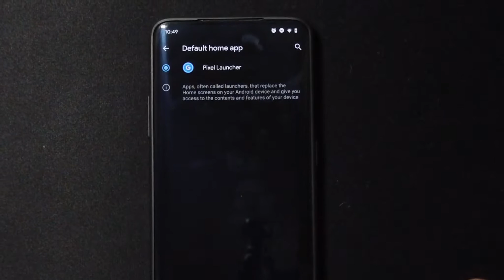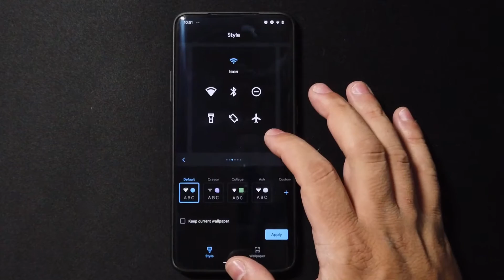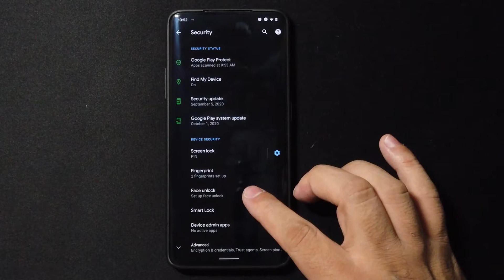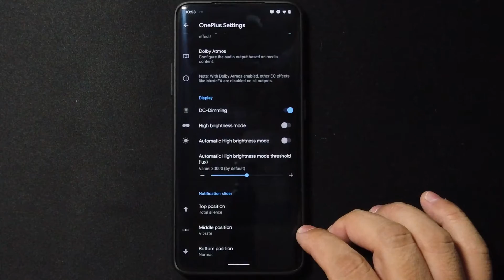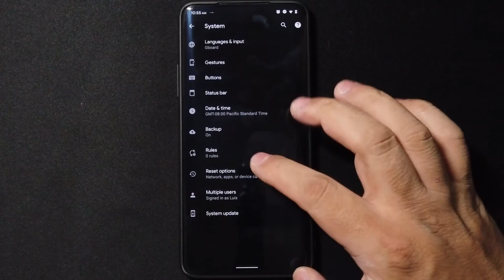Pixel Experience [One Plus 7 Pro] [Android 10]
One of the Best Roms out there! If you're deciding what Rom to try next?
Decide no more. Check out! this Rom is matured over this year into a beast of a Rom.